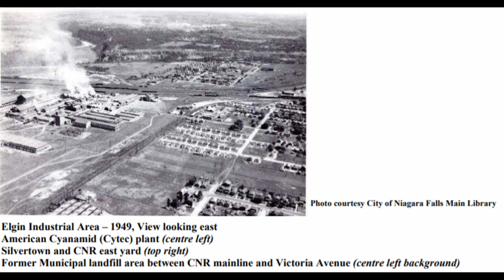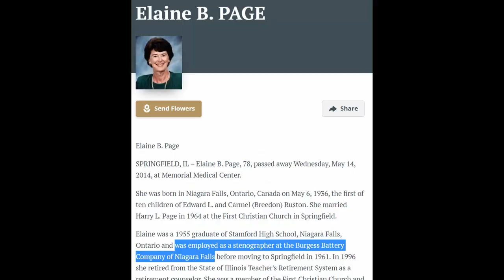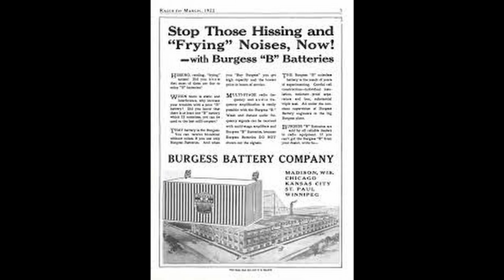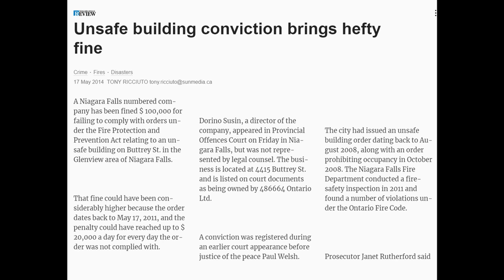History Of Burgess Battery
The sole Canadian factory of the Burgess Battery Company, built in 1922 and opened in 1923 this Niagara-based factory was a major employer and helped grow Niagara's industrial economy.
The factory ceased operations in the 1980's and the buildings were sold. They remained in use until they began to literally fall apart in 2008. By 2017 the factory was neglected and abandoned.
Burgess Battery Factory was demolished in the winter of 2020.